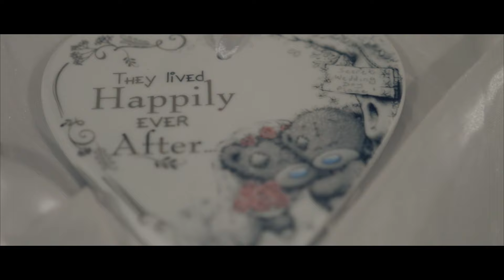Milz & Dan Highlights